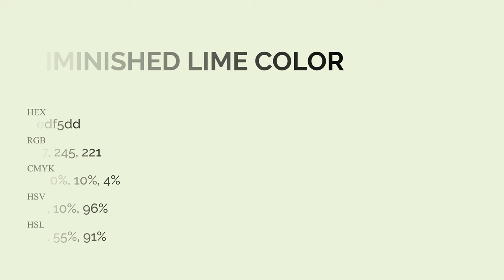Diminished Lime color edf5dd hex Cool Green color edf5dd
What color is Diminished Lime ? edf5dd hex, Cool Green color edf5dd

Hex edf5dd Color Code is also known as Diminished Lime color

Hex edf5dd Color code in RGB color code model is created after adding 92.94% red color, 96.08% green color and 86.67% blue color.
Hex edf5dd Color code in CMYK color (process color) code model is generated after subtraction of 03% cyan, 0% magenta, 1% yellow, 04% black.